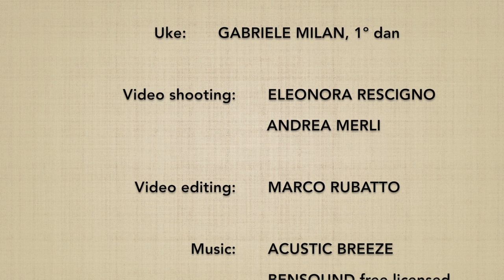JODORI gyakuhanmi KOKYUNAGE 10 - Marco Rubatto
Forma fluida (ki no nagare) di "presa del bastone guardia opposta proiezione respiratoria" (jodori gyakuhanmi kokyunage)

Fluid form (ki no nagare) of "stick grip opposite guard breath throw" (jodori gyakuhanmi kokyunage)